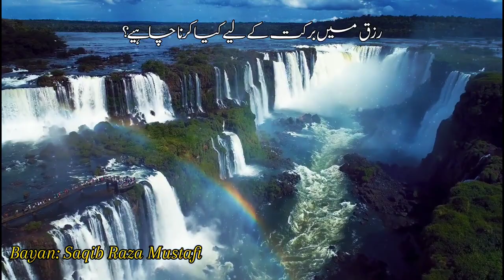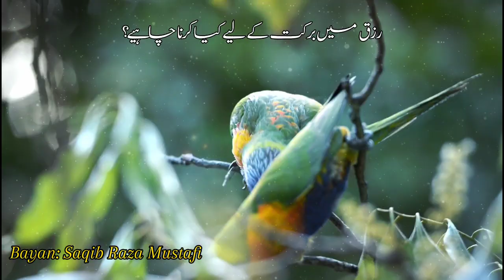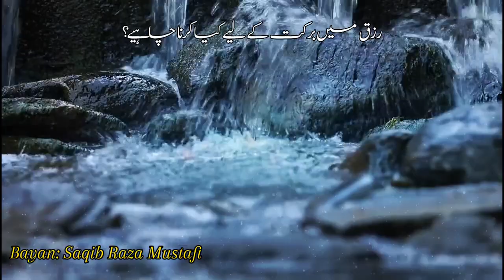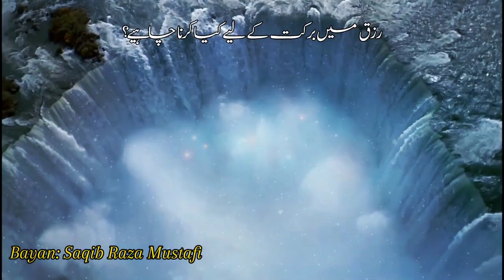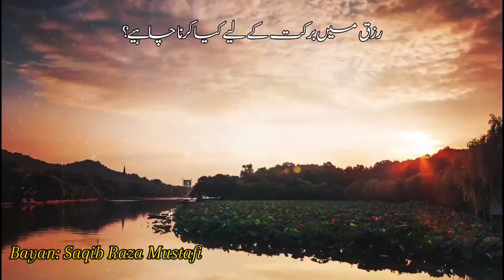Saqib Raza Mustafi || risk mein Barkat ka zariya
Provision
Livelihood
Blessings
Abundance
Cause
Reason
Means
Way
Risk
Growth
Progress
Charity
Gratitude
Frugality
Poverty
(Rizq) - Provision, livelihood
برکت (Barkat) - Blessings, abundance
وجہ (Wajh) - Cause, reason
ذریعہ (Zariyah) - Means, way
خطرہ (Khatra) - Risk
ترقی (Taraqqi) - Growth, progress
صدقہ (Sadqa) - Charity
شکر (Shukr) - Gratitude
کفایت شعاری (Kifayat Shuari) - Frugality
غربت (Ghurbat) - Poverty